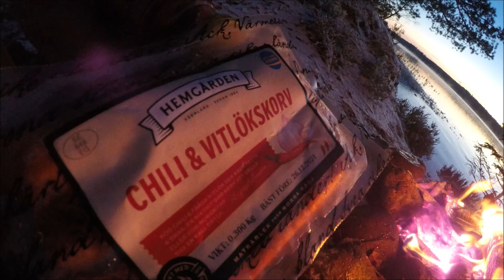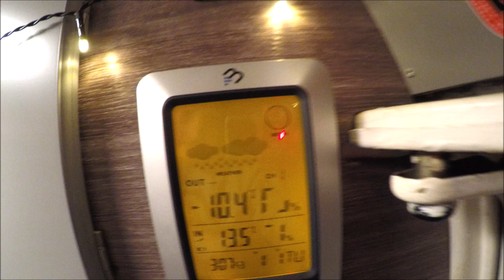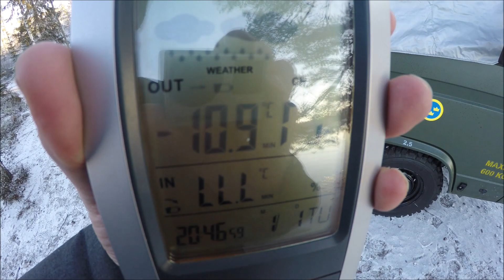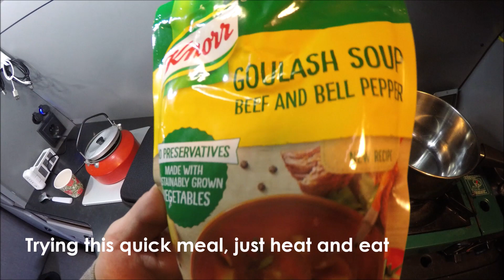WINTER CAMPING VW T3 FIRST SNOW - ARCTIC CLIMATE - WILDERNESS PATROL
Winter Vanlife in Northern Scandinavia | Camping in the First Snow.
Join me as I embrace the first snow of the season in the freezing Arctic temperatures of northern Scandinavia. This trip is all about unwinding in the wild, living the true winter vanlife, and experiencing the raw beauty of the wilderness. Snow falls, the air is crisp, and the campfire crackles as I enjoy the peace and solitude of the snowy landscape. Traveling in my trusty VW Vanagon T3 Army Camper, I navigate the winter roads of Sweden, soaking in the stunning winter scenery. It’s a cozy, cold adventure where simplicity and nature come together. Welcome on board for this unforgettable winter journey!

1. Portable propane heater
2. Battery / engine starter
3. Snow shovel & ice scraper
4. Wood saw & axe
5. Snowchains
6. Portable powergenerator
8. LED Worklight
9. Traction / offroad boards
11. Offroad lightbar
12. Sleepingbag 4 season
13. Dieselheater

What do you bring on your winter journeys? Write in the comments below...